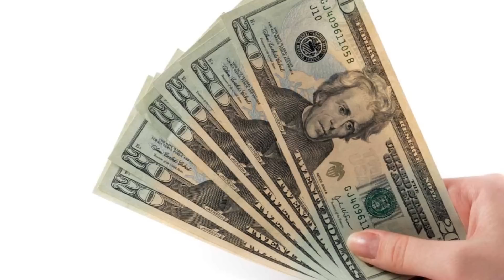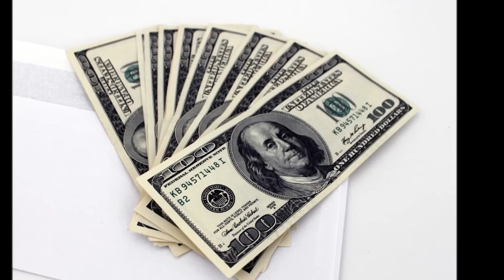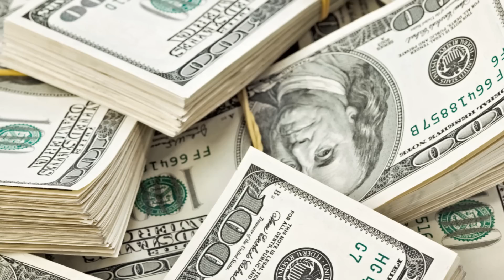Quick Cash - Best Visualization Tools - Creative Visualization 2 - Power of Wealth - 1080p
Creative visualization is a mental technique that uses the imagination to make dreams and goals come true. For some people, this might look like magic, but there is no magic involved, only the natural process of the power of thoughts and natural mental laws. It is like having a genie at your disposal. The subconscious mind accepts the thoughts that you often repeat. When it accepts them, it changes your mindset accordingly, as well as your habits and actions. This brings you into contact with new people, situations and circumstances.Watch repeatedly for amazing results.
Make money from home,quick cash,fast cash, create wealth with these free visualisations. Watch this video daily and make money online and make money from home . Give thanks for all the blessings and abundance you receive from watching. Please Donate to help me create many more exciting Mind Movies and provide you the very Best Visualizations Possible.
Every contribution is helpful, big or small. Thank You. Be loan free and mortgage free and enjoy finance freedom. Have a structured settlement and need cash now?